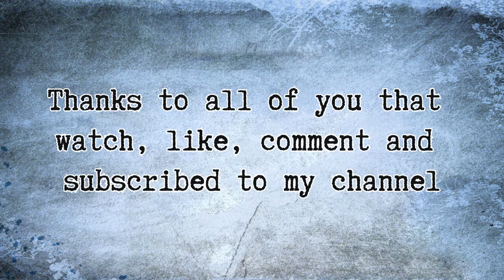Follow me on Twitter and quick comment